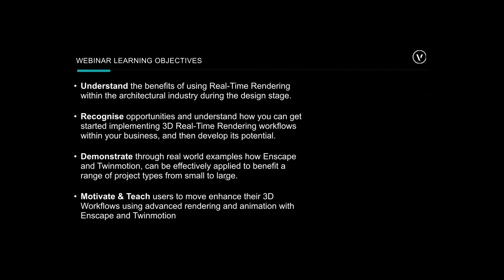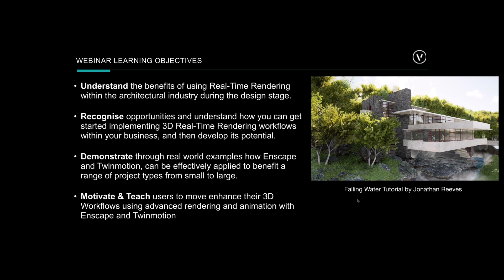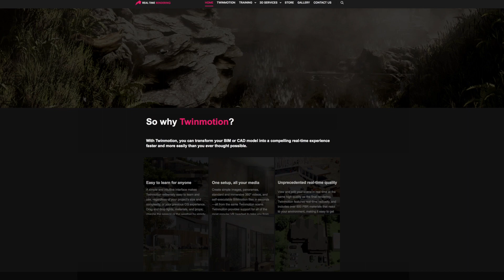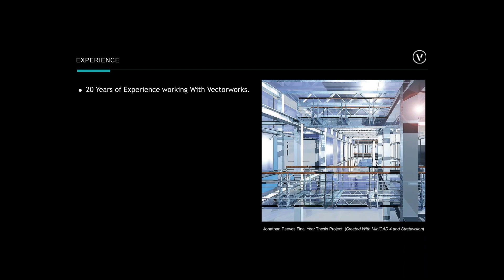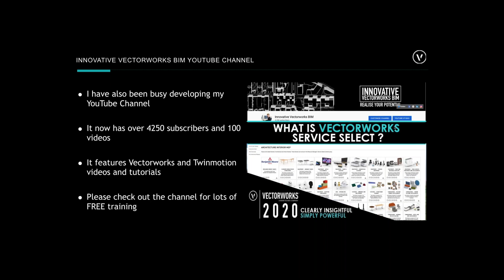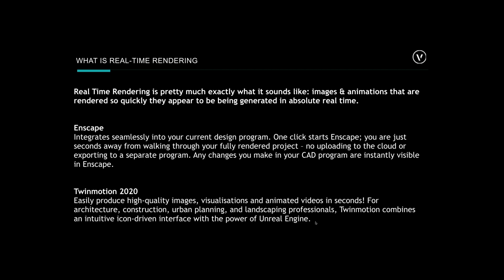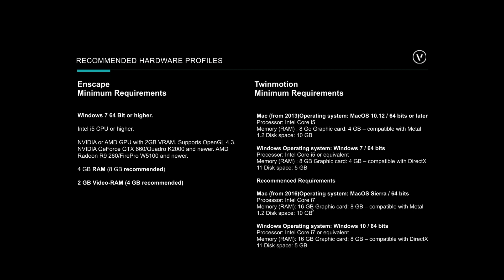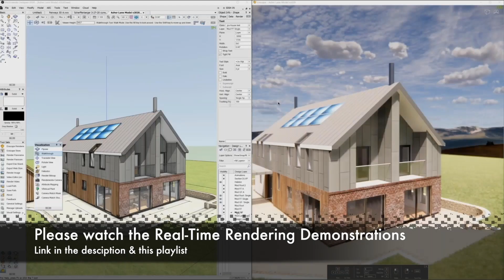WEBINAR INTRO: Vectorworks with Enscape & Twinmotion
This Webinar Introduction was hosted by Vectorworks Partner, Jonathan Reeves. The introduction to the Webinar explores: Real-Time Rendering with Vectorworks using Enscape and Twinmotion 2020. The new Enscape plug-in for Vectorworks was released in Service Pack 3, and is currently free on Windows. For Mac & PC users, Twinmotion 2020 can easily import Vectorworks 3D files.

This series of videos will show you how to bring your renders and animations to life with recently released Twinmotion 2020. Jonathan Reeves is an award winning architect, author and educator specialising in professional Vectorworks & Twinmotion training and sales, and has over 20 years industry experience working at the forefront of architectural 3D graphics.